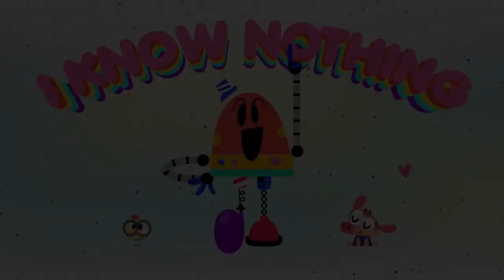FUN WITH MATH 🤖 + More Cartoons for kids | Lingokids